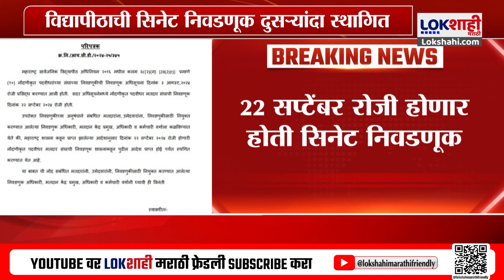Mumbai University Senate Election : 22 सप्टेंबर रोजी होणार होती सिनेट निवडणूक | Marathi News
मुंबई विद्यापीठाची सिनेट निवडणूक पुन्हा एकदा स्थागित करण्यात आली आहे. महाराष्ट्र शासनाकडून आदेश प्राप्त झाल्याने निवडणूक स्थगित करण्यात आल्याची माहिती समोर येत आहे. विशेष म्हणजे सिनेट निवडणुकीसाठी दोन दिवसांनी म्हणजेच 22 सप्टेंबरला मतदान होणार होतं. या निवडणुकीत शिवसेना ठाकरे गट विरुद्ध ABVP अशी थेट लढत होणार होती. पण अचानक या निवडणुकीला स्थगिती देण्यात आली आहे.

Mumbai University Senate elections have been postponed once again. The information regarding postponement of elections after receiving the order from Maharashtra Government is coming to the fore. Specially, voting for the Senate elections was to be held on two days i.e. on 22nd September.